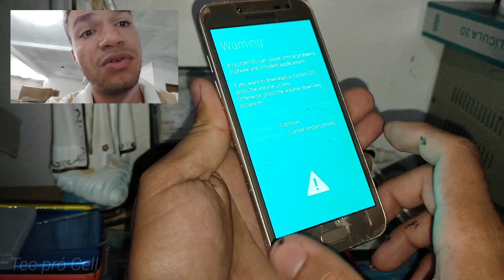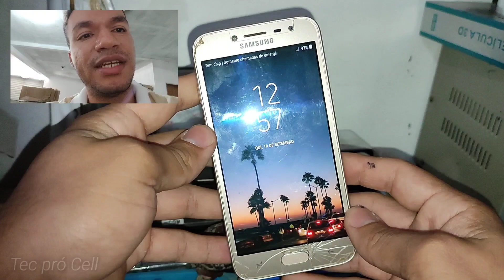COMO LIGAR SEU CELULAR SAMSUNG GALAXY J2 PRO, COM O BOTÃO POWER QUEBRADO, ESTRAGADO, AFUNDOU, SAIU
COMO LIGAR J2 PRO COM BOTÃO POWER QUEBRADO, DANIFICADO, ESTRAGADO, COM DEFEITO, PROBLEMA... SM-J250M. LIGANDO J2 PRO COM BOTÃO POWER QUEBRADO, DANIFICADO, ESTRAGADO, COM DEFEITO, PROBLEMA. COMO LIGAR SAMSUNG J2 PRO, SAMSUNG GALAXY J2 PRO BOTÃO POWER QUEBRADO, DANIFICADO,.ESTRAGADO, COM DEFEITO/PROBLEMA. MEU CELULAR J2 PRO ANDROID. BOTÃO DE DESLIGAR E LIGAR NÃO FUNCIONA, PAROU DO NADA...

TEC PRÓ CELL - TEC PRO CELL